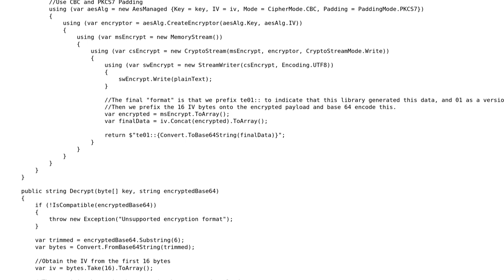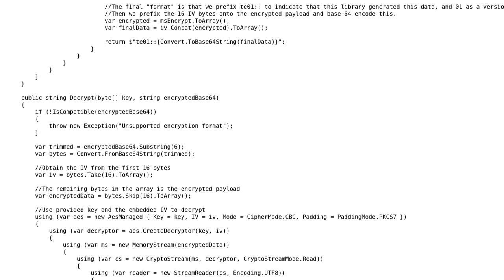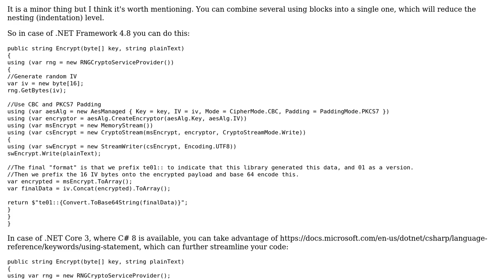Proper use of .NET Framework's AesManaged class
With thanks & praise to God, and with thanks to the many people who have made this project possible! | Content (except music & images) licensed under CC BY-SA | Music | Images & others | With thanks to user Stephen Rauch user Peter Csala user fersken and the Stack Exchange Network Trademarks are property of their respective owners. You are responsible for your own actions.